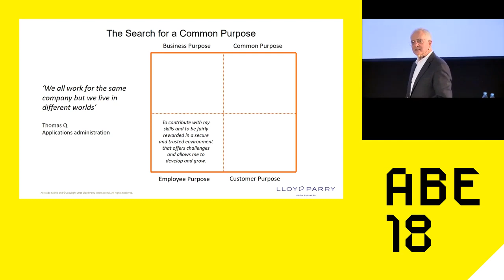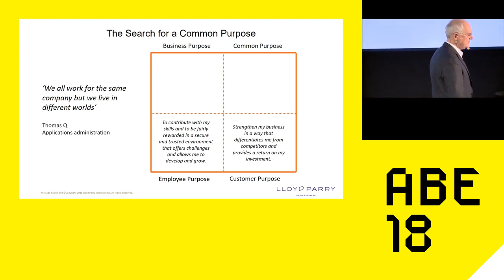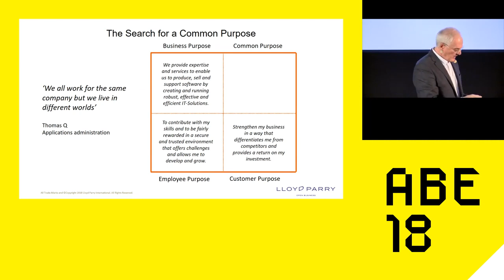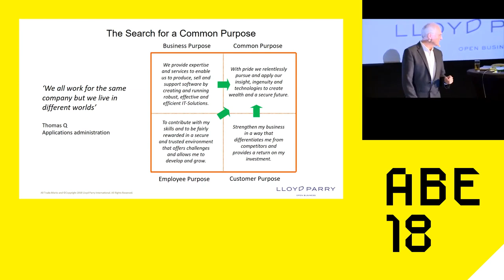AgileByExample Part 2 Creating the Right Purpose Stephen Parry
Creating a Common Purpose for the business in a new an meaningful way.
Customer Purpose, + Employee Purpose, + Business Purpose = Common Purpose.
Learn how to create a common purpose. Adaptive Business and Adaptive Cultures are a new form or organisation.

Shaping the Business and Work-Climate towards Agility, Adaptiveness and Differentiation. Links to Free Downloads Below.

where you can download the following free guides
Introduction to adaptive business practices.
Change Readiness: Planting the Seeds for Change Success

To view a selection of courses from the Sense and Adapt Academy

Adaptive Business is a transcendent leap beyond mere process and efficiency gains. Becoming an Adaptive Business means managing a transformation from the old world to the new.

It means rethinking and re-imagining how and why we work, to achieve harmony with market evolution, no matter which way it turns. You can’t control market evolution, but you can control your own.